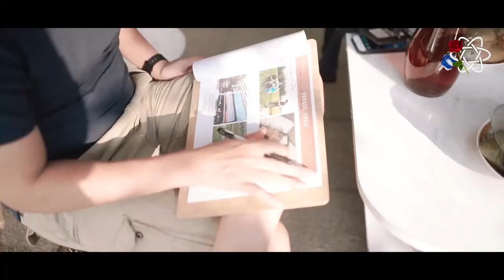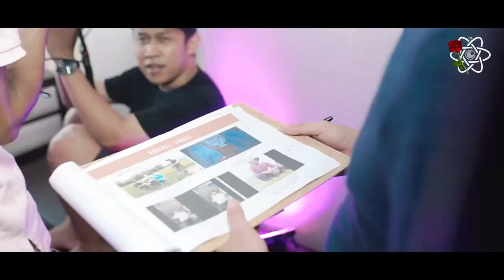KEMNAKER RI | JUNOT VISUAL LAB PRODUCTION | BTS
info & Bussiness lynk.id/junotvisuallab/
BTS

D.O.P : @junotvisuallab
Colorist @junotproject

Pilot Drone : Faisal
BTS : Adit
Crew : Amink

Music Credit
Composer : Sigit Ary Prasetyo
Arr : RizkI Abadi
Rapper : Conrad Good Vibration
Vocal : Kiki Kero
Mix & Master : Rizki Abadi

Talent :
All Of Employee @kemnaker

*semua kegiatan sudah melalui protokol kesehatan dan vaksinasi